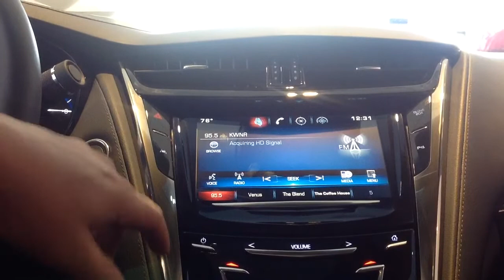CUE - setting favorite radio stations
How to set favorites on the CUE system.